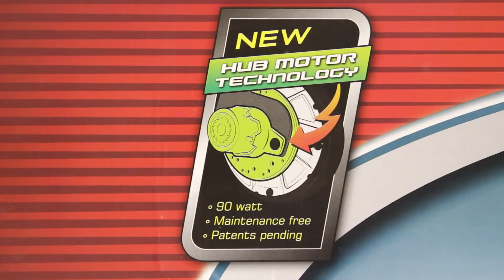Reno Influencers Power Core E90 Electric Scooter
Mantenga los buenos tiempos rodando por más tiempo. Hasta un 75% más de duración de la batería que los otros tipos. Con 70 minutos de tiempo de manejo extendido.